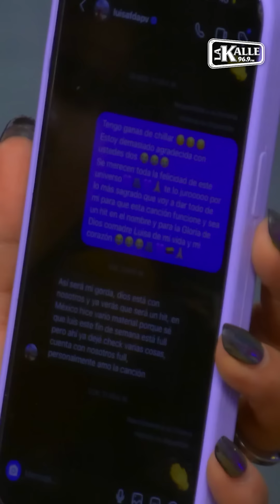Karen Lizarazo revela cómo reaccionó la esposa de Luis Alfonso al polémico video con ‘el señorazo’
Karen Lizarazo reveló en Tardes Famosas, toda la verdad del polémico video en el que se le vio ‘muy apretada’ bailando con Luis Alfonso. Así reaccionó la esposa del ‘Señorazo’